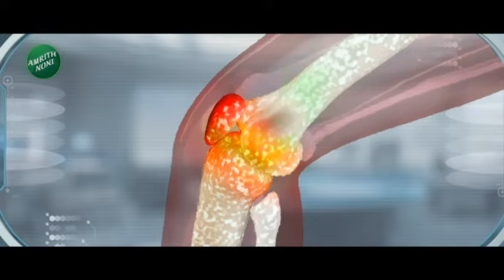Ashok Chavan यांनी रात्री उशिरा घेतली Manoj Jarange यांची भेट, काय आहे कारण? | Zee 24 Taas